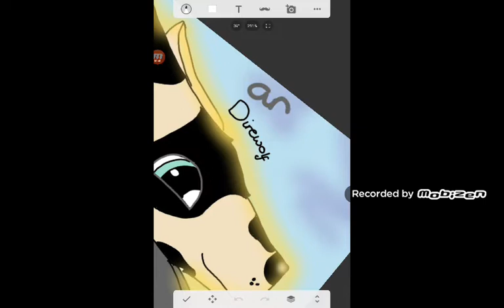Art for PooFy Forgot to post it xd